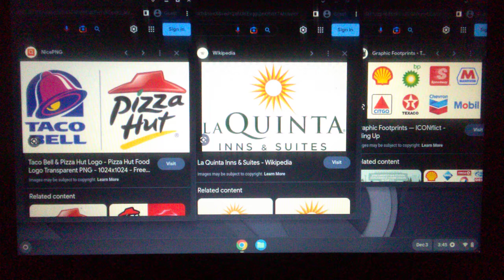Taco Bell & PH/La Quinta Inns & Suites/Shell/BP/Speedway/Marathon/Citgo/Texaco/Chevron/Mobil Logo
Taco Bell & Pizza Hut / La Quinta Inns & Suites / Shell & BP & Speedway & Marathon & Citgo & Texaco & Chevron & Mobil Logo